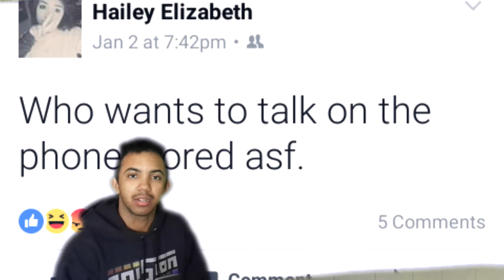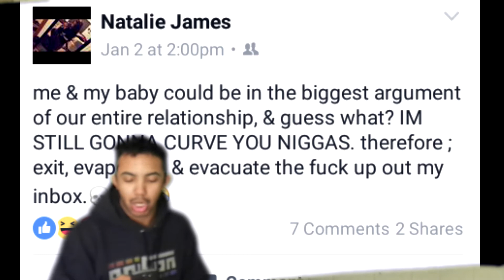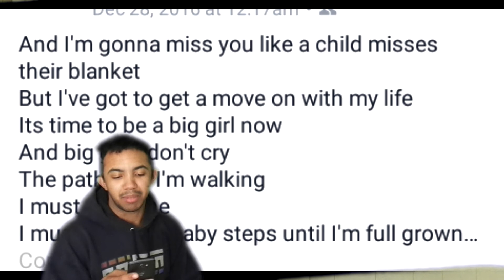Are You Hot? Facebook Roast SEXY GIRLS